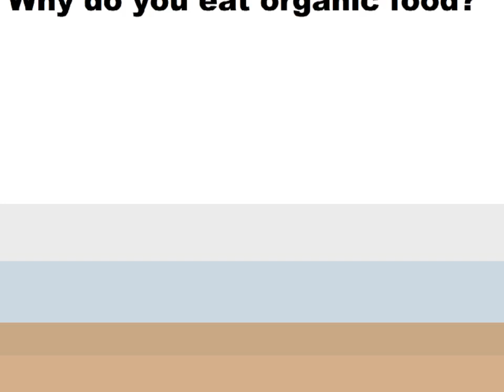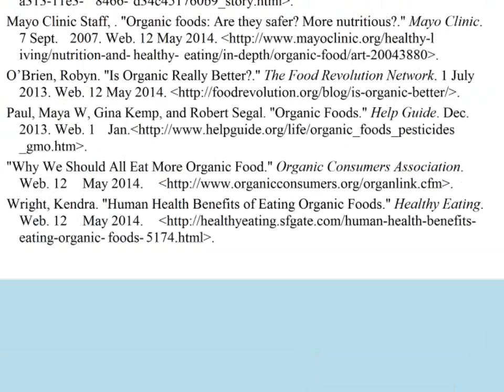Organic Food Documentary